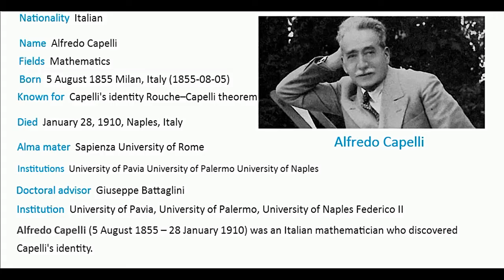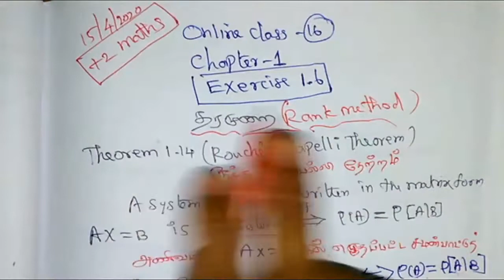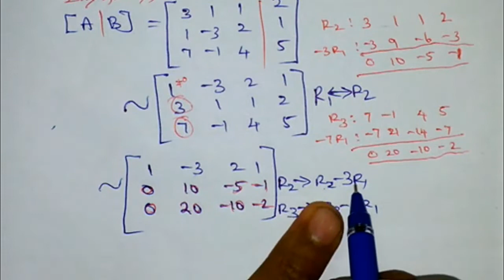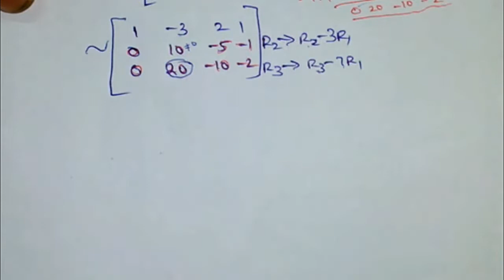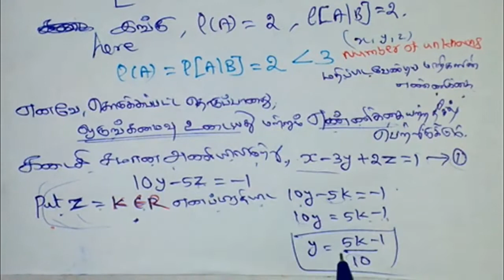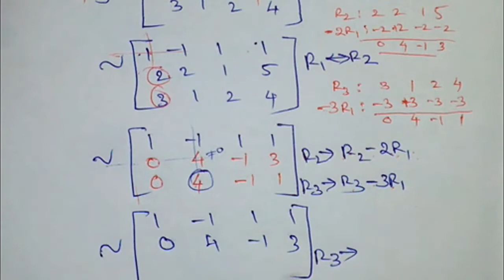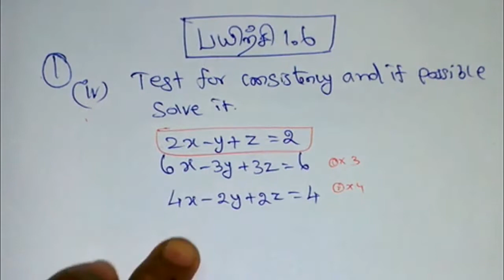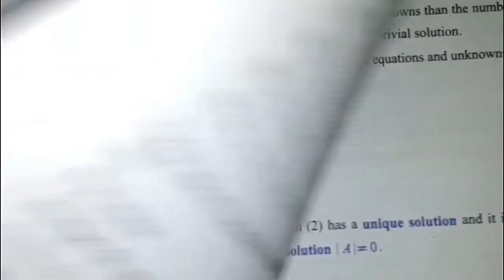12th Maths CHAPTER-1 EXERCISE-1.6 Rouche Capelli Theorem அறிமுகம்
12 ஆம் வகுப்பு பாடம் 1 அனைத்து வீடியோக்கள் உள்ள அறைக்குச் செல்ல

12th Maths Book

English Medium  Download  Below link

2 in 1 A4 sheet PDF link

தமிழ்மீடியம் புத்தகம்

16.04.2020